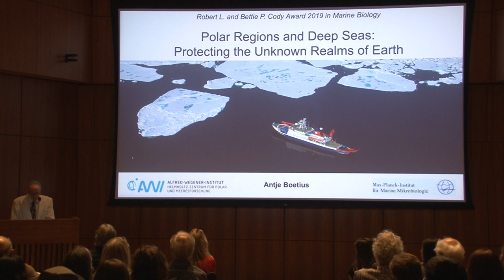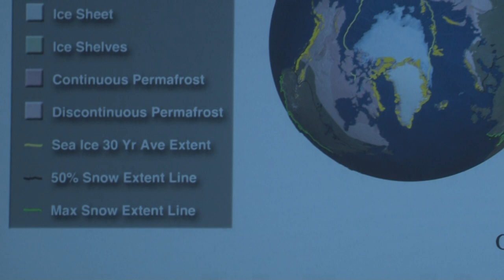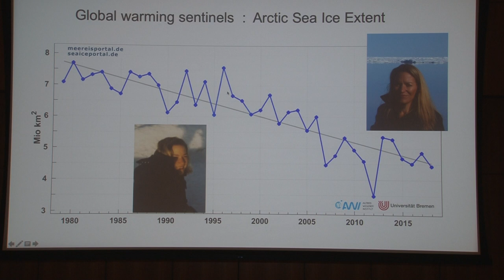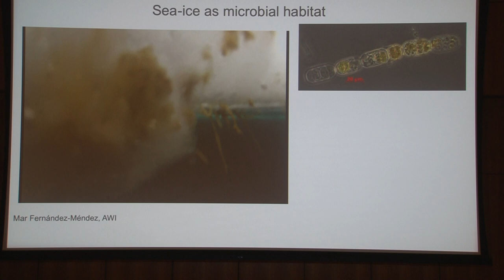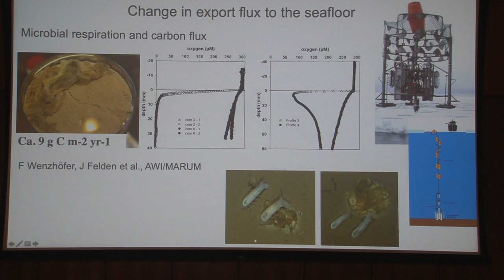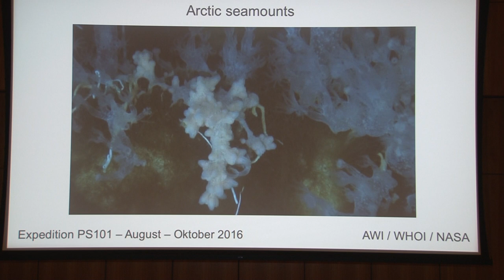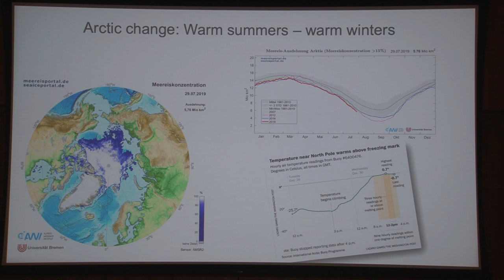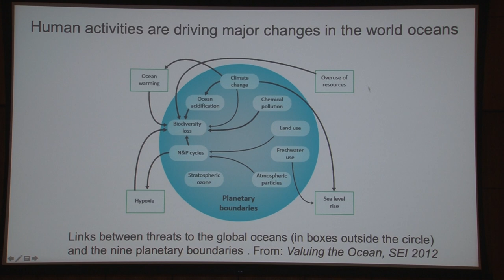2019 Cody Award Presentation by Antje Boetius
Scientist Antje Boetius receives the 2019 Robert L. and Betty P. Cody Award in Ocean Sciences award at Scripps Institution of Oceanography on July 30, 2019. Boetius, director of the Alfred Wegener Institute, Helmholtz Center for Polar and Marine Research, delivered a lecture titled, "The Poles and Deep Seas: Protecting the Unknown Realms of Earth." In this presentation, she summarizes recent observations of change in polar and deep-sea ecosystems, and discusses strategies and rationales for including the unknown realms of Earth in sustainable development goals.

Read about the Robert L. and Betty P. Cody Award